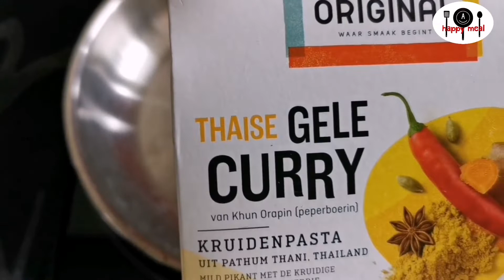Thai Curry | Yellow Curry | แกงกะทิฟักใส่ปลากระพง | A happy meal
How to make Thai Curry | Yellow Curry | แกงกะทิฟักใส่ปลากระพง#yellowcurry#thaicurry#แกงกะทิฟักปลากะพง | A happy meal